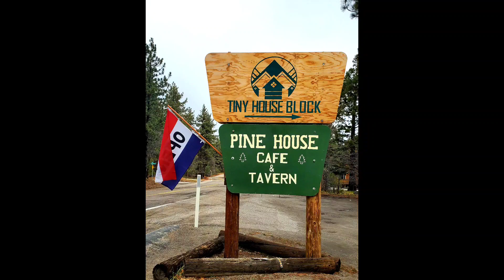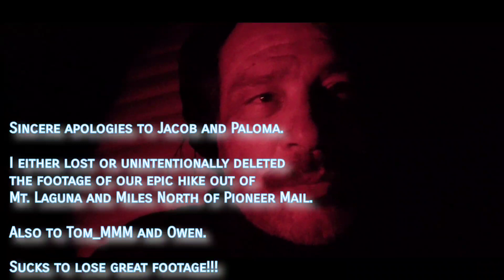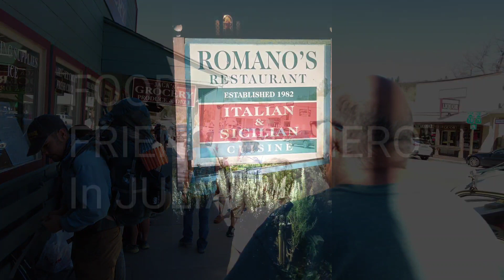Pacific Crest Trail 2022 PCT Episode TWO Mt. Laguna to Julian. ~MannyOnTrail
Amazing Views and Beauty along the trail from Mt. Laguna, California to Julian, California. i must say, the hike, in heat thru that last part of the desert to Scissors Crossing was challenging. But then to be met by Trail Angels/Hikers, "Tin Man" and "Olive Oil", the Cold drinks, fruit and veggies (+ good company) was fantastic!!